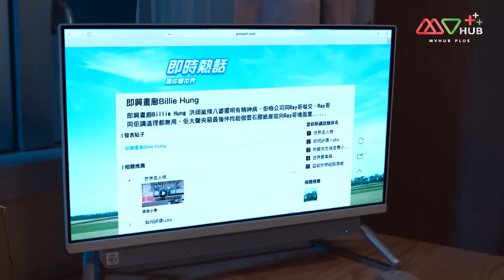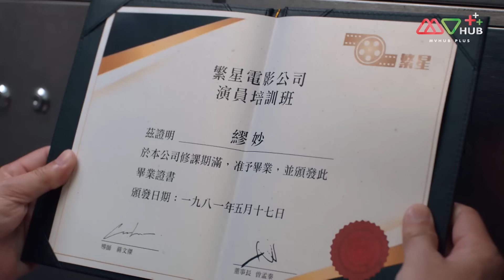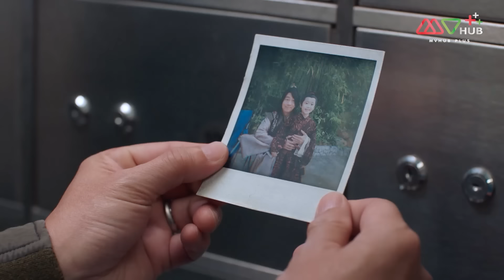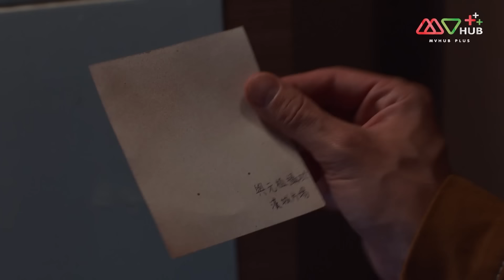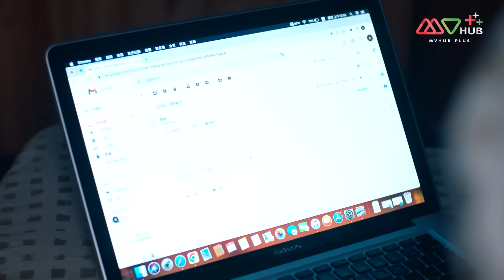TVB ดราม่า |สานฝันรักฉันคือเธอ[พากย์ไทย] EP.11 | หลี่เย่าเสียง | TVBLoveSeries|HD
รวมทุกตอนของ สานฝันรักฉันคือเธอ
TVB ดราม่า สานฝันรักฉันคือเธอ

เมี่ยวเมี่ยว อดีตนักแสดงหญิงที่มีชื่อเสียง แต่หลังจากแต่งงานกับ หงฉืออี ครูมวยจีน เมี่ยวเมี่ยวก็ออกจากวงการและใช้ชีวิตเป็นแม่บ้านที่ดีตลอดมา ทั้งสองคนมีลูกสาว หงอี้หลัน และลูกชาย หงอี้เฟิง ชีวิตครอบครัวที่สุขสงบถึงคราวต้องพบกับการตัดสินใจครั้งใหญ่เมื่อเมี่ยวเมี่ยวพบว่าเธอเป็นมะเร็งและจะมีชีวิตอีกไม่นาน เมี่ยวเมี่ยวคิดจะหวนไป “โบยบินอีกครั้ง” แต่แล้วเกิดโชคร้ายเมื่อหงฉืออีได้รับบาดเจ็บทำให้ไม่อาจใช้วิชามวยได้ดีเท่าเดิม ความฝันของเมี่ยวเมี่ยวเลยต้องสลายไปเช่นเดียวกับชีวิตของเธอ

นำแสดงโดย : หลี่เย่าเสียง, จูเฉินลี่, กงฉือเอิน, เจียงซูม่าน, จูหมิ่นฮั่น, เจิ้งสือเฉิน, เจิ้งจุ้นหง, หวังฉี่ฉิน, เว่ยเจียสง, หยางจั๋วนา, โอวยุ่ยเหว่ย